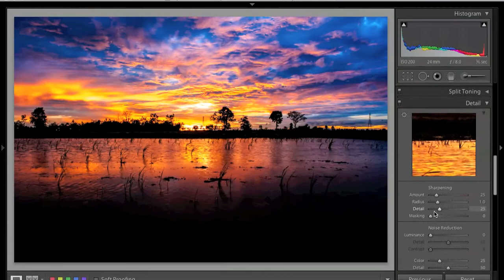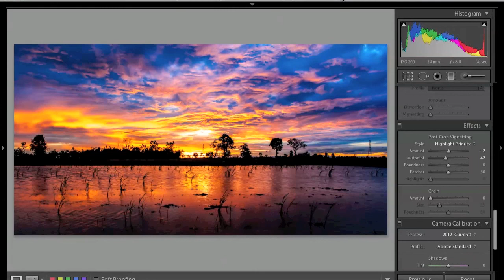Simple Adjustment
Jedsada Piampiyachat